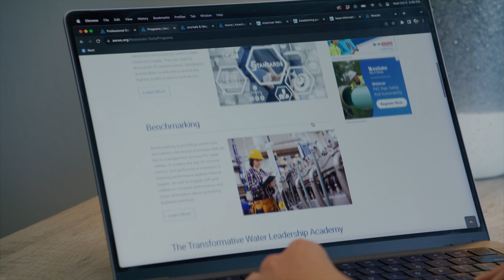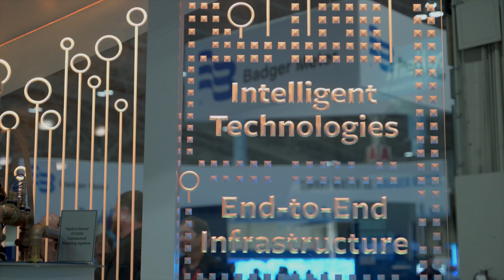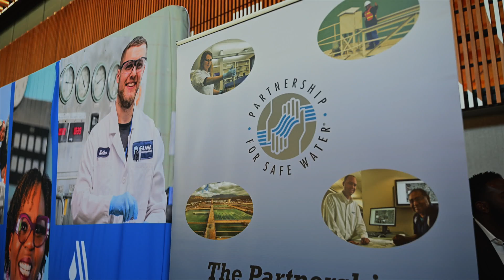Empowerment Through Membership: Discover the Value of AWWA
The American Water Works Association is the world’s largest and oldest association for water professionals. AWWA is a nonprofit scientific and educational association dedicated to managing and treating water – the world’s most vital resource.

We believe that all water professionals deserve to feel empowered to provide their communities with safe and clean water. That’s why we support our members with knowledge, guidance, and a great peer network so you don’t have to do it all alone.

We invite you to dive into our extensive library of technical resources, connect with other professionals in the industry locally and globally, and find opportunities to advance your career.